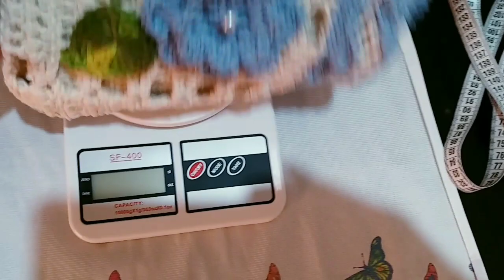FIZ UM TRILHO DE MESA MUITO ECONÔMICO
Fiz um trilho de mesa muito econômico venha ver
Usei agulha 3.5
É sobrinha número 6